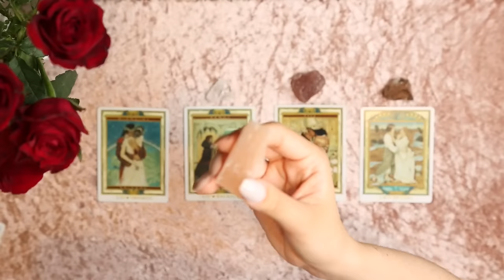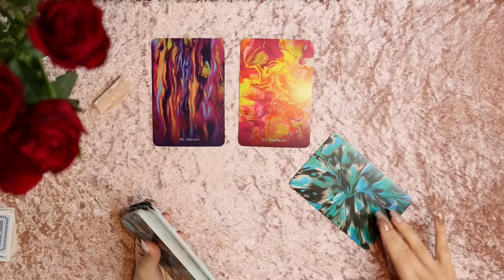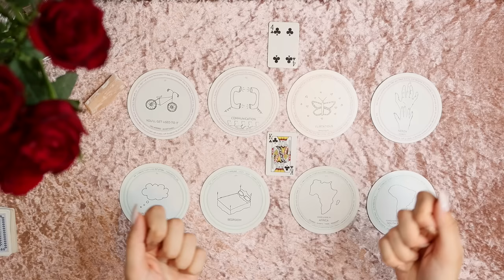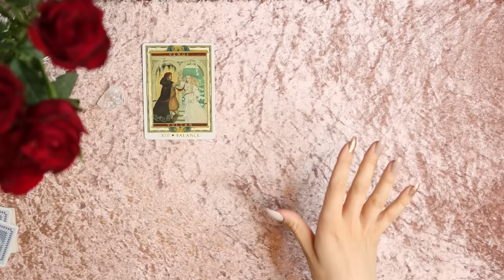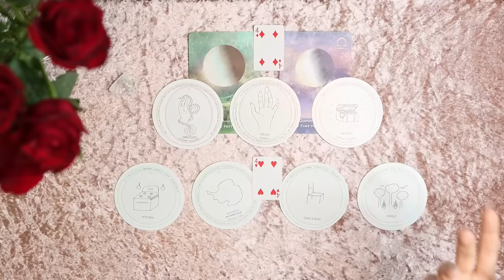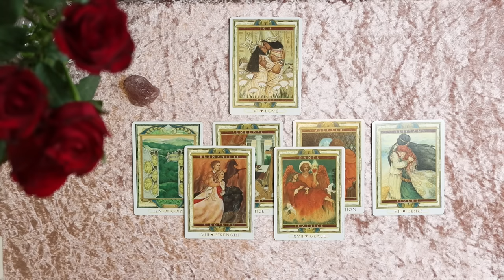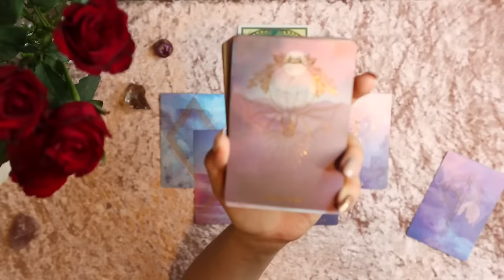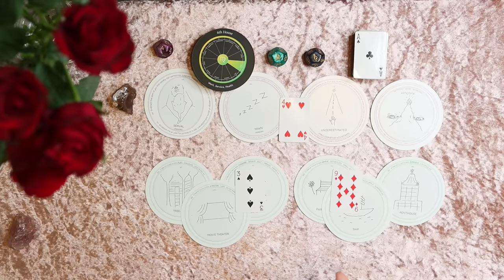❤️💕 YOUR NEXT CHAPTER IN LOVE 💕❤️🔮 PICK A CARD 🔮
PICK A GROUP:
GROUP 1 - 1:14
GROUP 2- 22:24
GROUP 3 - 38:49
GROUP 4- 54:16